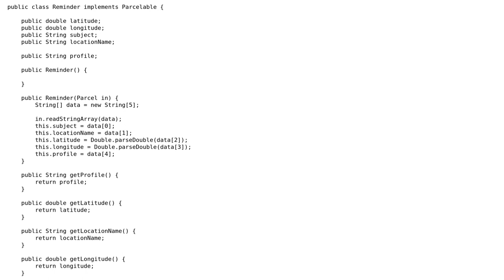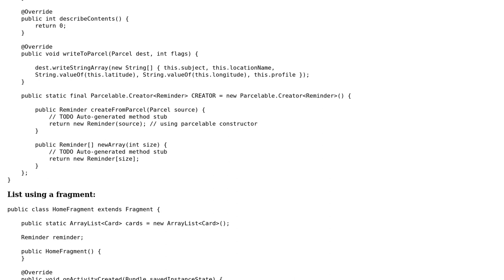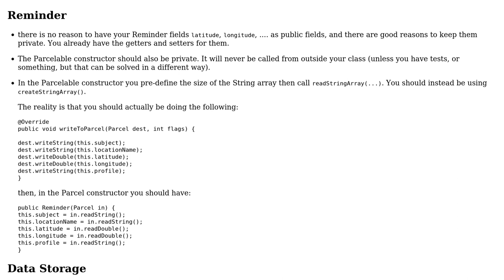Code Review: Location-based reminder application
With thanks & praise to God, and with thanks to the many people who have made this project possible! | Content (except music & images) licensed under CC BY-SA | Music | Images & others | With thanks to user rolfl user Jamal user abstrakt and the Stack Exchange Network Trademarks are property of their respective owners. You are responsible for your own actions.